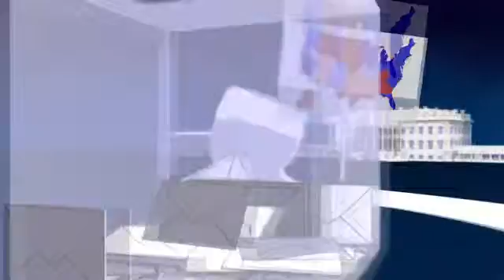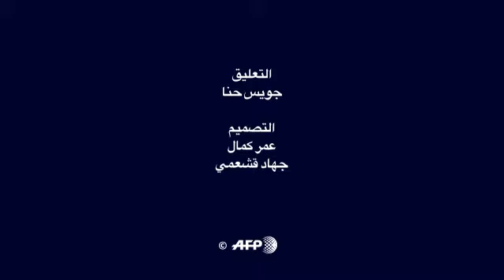الانتخابات التمهيدية الاميركية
إن الطريق الى البيت الابيض طويل وتتخلله مراحل عدة! فكل ولاية تنظم انتخابات لاختيار مندوبين لمؤتمري الحزبين الديمقراطي والجمهوري حيث يسمي كل حزب مرشحه للرئاسة.